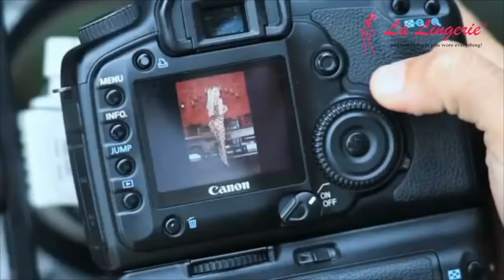Hot Hustler Exotic Lingerie Photoshoot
Shop online for women's swimwear, sexy clothing, women's shoes, underwear, swimwear at lalingerieindia.in, India's first online lingerie shop.